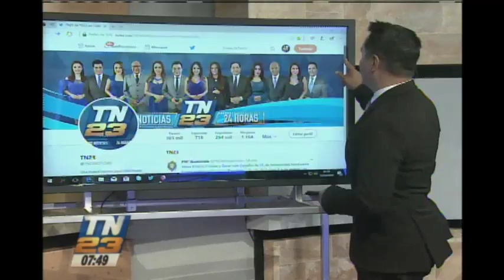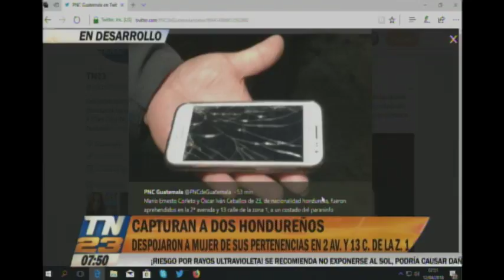Una mujer con su hijo en brazos fue asaltada en la zona 1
Los ladrones fueron capturados por las autoridades
Los hombres de nacionalidad hondureña fueron arrestados en la 2 avenida y 13 calle de la zona 1 capitalina a un costado del paraninfo universitario.